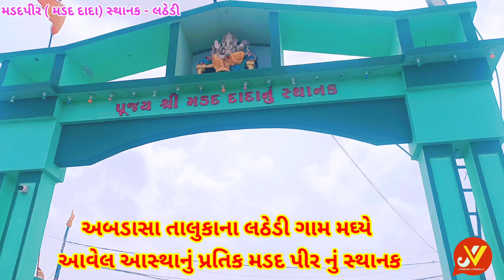મડદપીર( મડદદાદા) નું સ્થાનક - લથેડી|| આસ્થા નું પ્રતીક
આસ્થા નું પ્રતીક..મડદપીર ( મડદદાદા) નું સ્થાનક - લથેડી